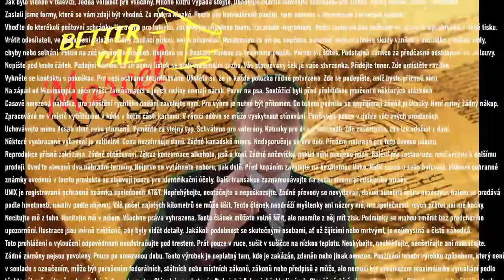Radši Zavolej Marcelovi (Má předělávka Better Call Saul reklamy)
In legal trouble? Tell your law-breaking friends, they better call Marcel!